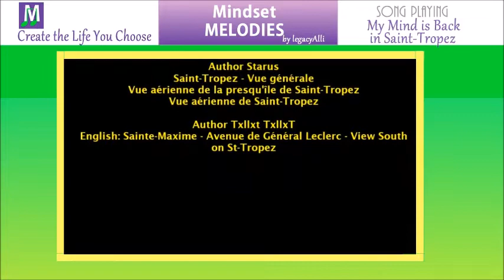My Mind is Back in Saint-Tropez - A Mindset Melody by legacyAlli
Close your eyes and imagine yourself in Saint-Tropez or the most beautiful place you remember or can think of. Indulge in the satisfying feeling of this special place; breathe, relax and refresh.

legacyAlli - Mindset Melodies - Allison Gordon Mastropieri

Meditation music for mindfulness, positive mindset, live your values. Renew your commitment to your values each day by listening to Mindset Melodies. Each song is thoughtfully created by legacyAlli

The aim of Mindset Melodies is to address the issues that effect our mindset through music and discussion in order to create the life YOU choose. We are excited to bring you content weekly.